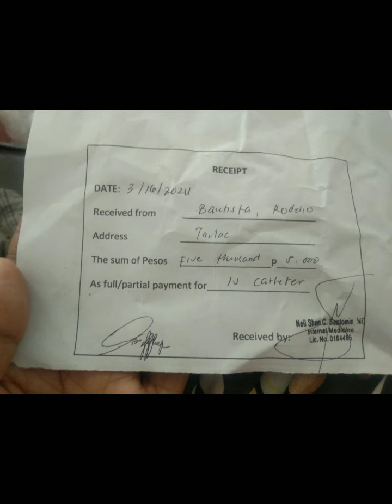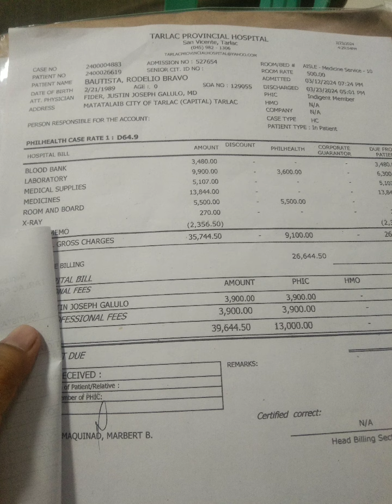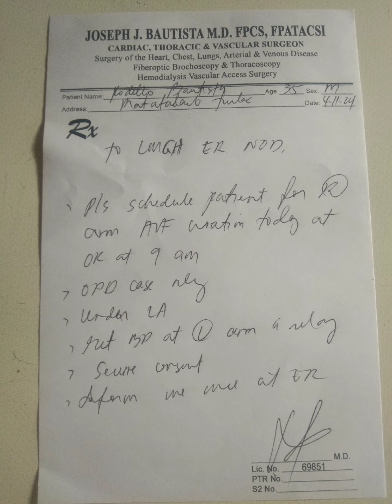Bakit hindi na ako nakakapag upload ng cooking tutorial video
Hindi na ako nakakapag upload ng vedio dahil ang aking Asawa ay my sakit na Chronic Kidney disease stage5 at kasalukuyan ng da dialysis at lagi kaming nasa hospital dahil sa kanyang sakit,palaging rin kaming busy sa pag pa pa check up,mga lab at di ko pwedeng Iwan saglit ang aking Asawa ni hindi sya makakilos ng maayos konteng galaw hingal,manas ang katawan
At kami ay nganagilanagn tulong financial ❤️

And please support my YT channel
My you tube channel and click button select all
Para lagi Kang update tuwing my bago ako upload🤗
Na vedio..